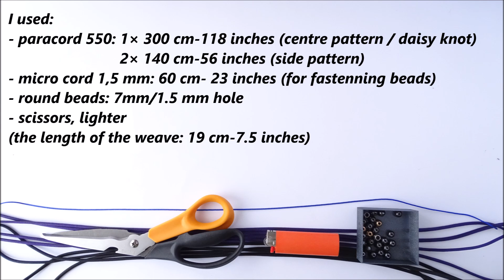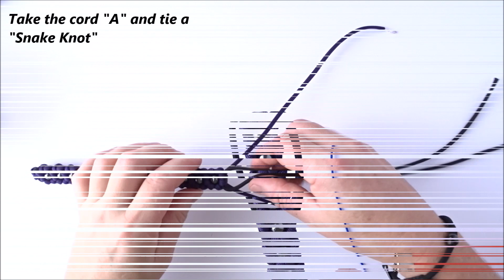DIY - Beaded Daisy Knot Paracord Macrame Bracelet - Mad Max Style Closure - CBYS Paracord Tutorial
Learn How to insert Beads into the Daisy Knot Bracelet. An Easy way for sure.
CBYS

Material used from @Paracord